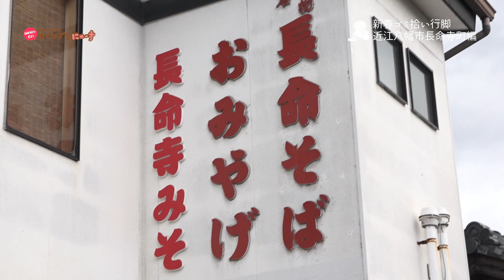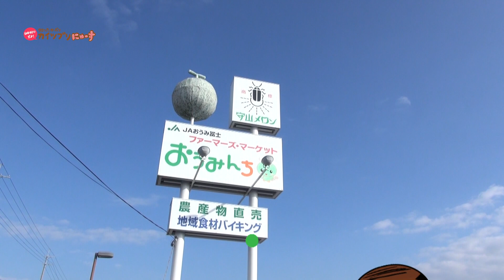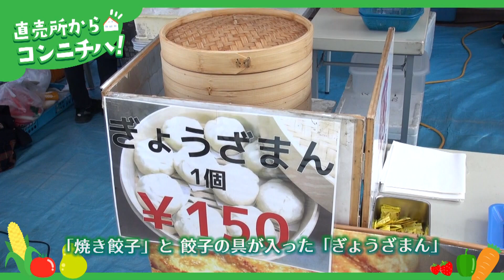2020/01/20放送・知ったかぶりカイツブリにゅーす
「近江八幡市長命寺町でゴミ拾い！その1【野洲のおっさん ゴミ拾い行脚】」
「歳末大感謝祭　ファーマーズ・マーケットおうみんち　JAおうみ冨士【JAのおっさん】」

●びわ湖放送で毎週月曜～木曜　夕方6：40～6：55放送